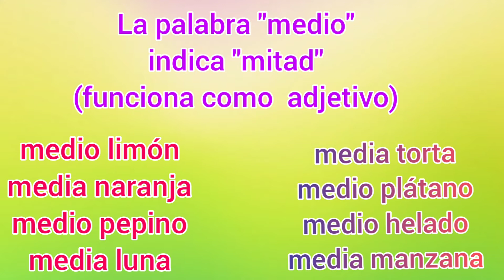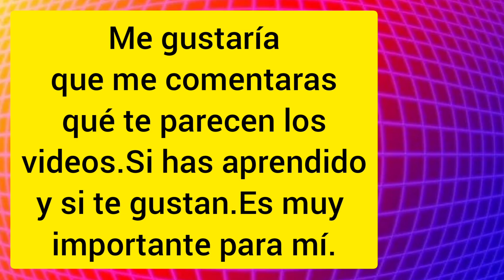¿¿?CÓMO ESTÁ ACTUALMENTE TU ORTOGRAFÍA???